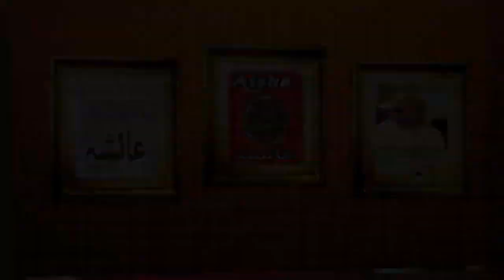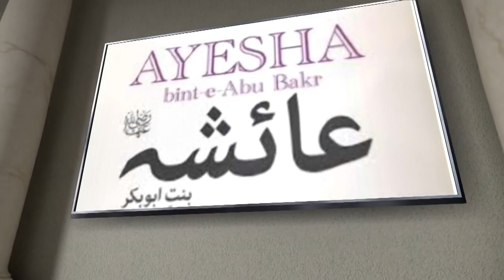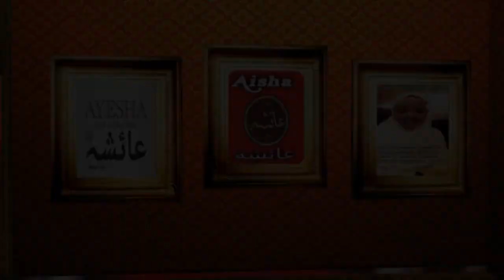NABI AMAAN AAYOW ISHOW TAWAKAL STUDIO